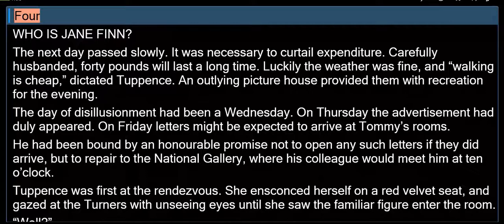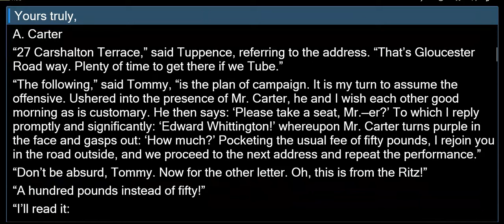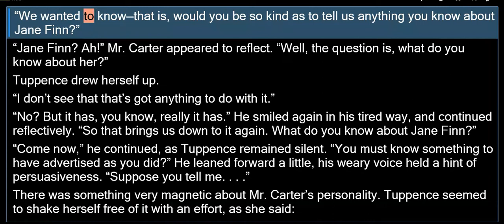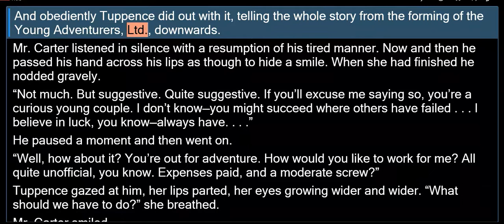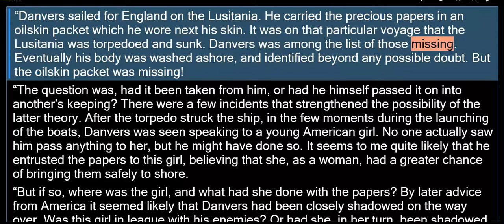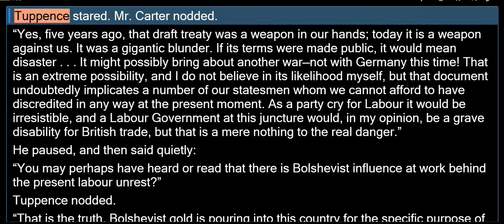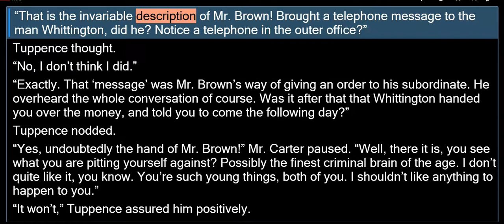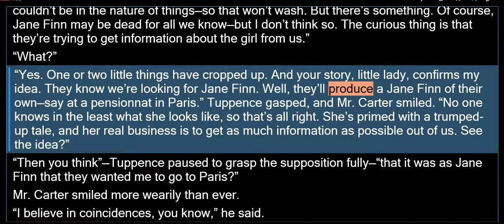AC4. FOUR - TOMMY & TUPPENCE - WHO IS JANE FINN?